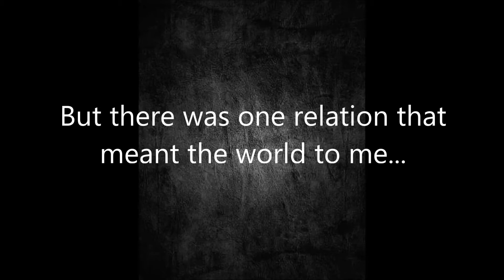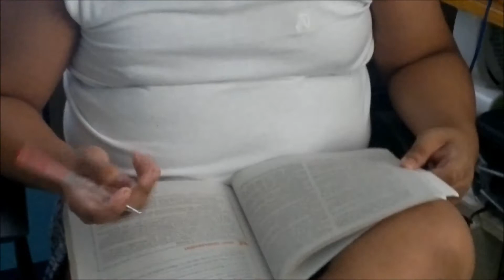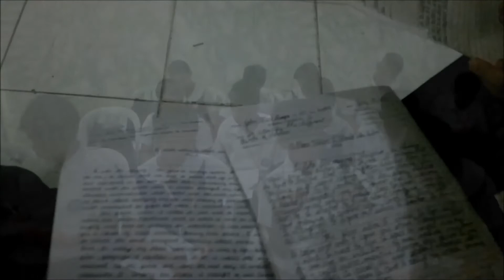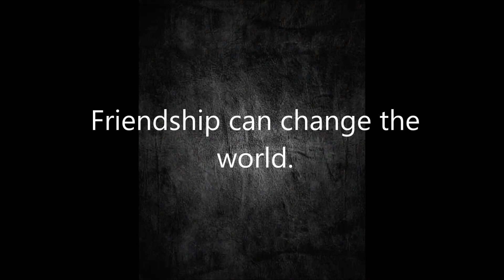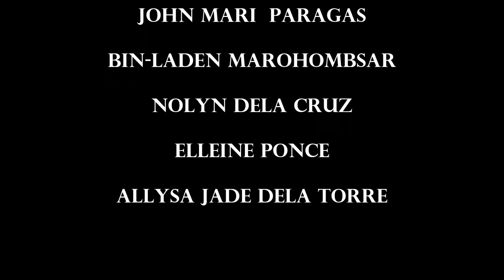Developmental Film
VIII-Aristotle Production